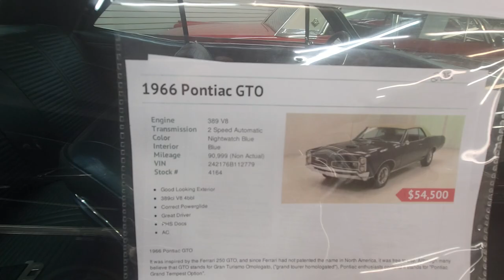1966 Pontiac GTO Dreamgoatinc Hot Rod and Classic Muscle Cars